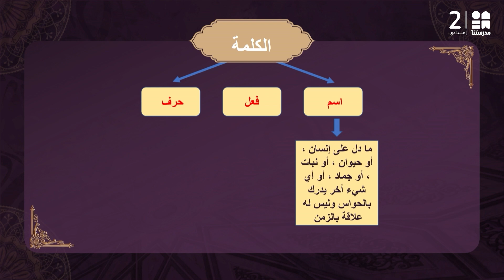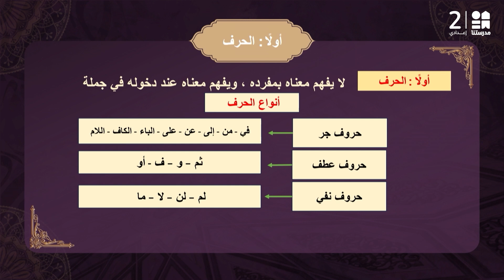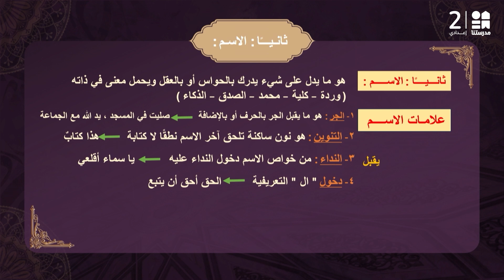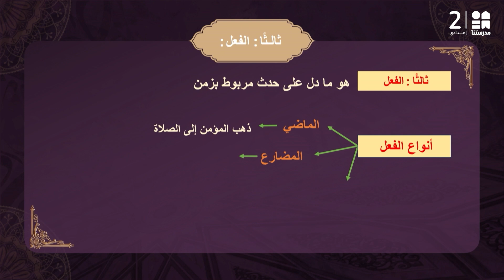مراجعة نحوية | اللغة العربية | الصف الثالث الإعدادي